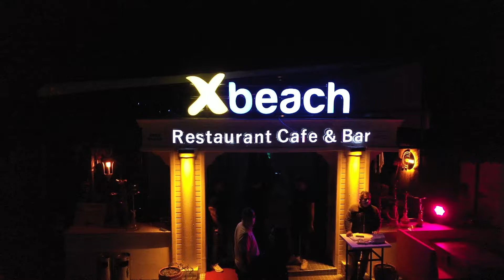X BEACH HALLOWEEN PARTY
Created by: graffiascreativeworkshop
Videography: Mihraç Can Bakıner & Samet Telli
Creative Director: Sevgi Baldan - Kadir Nasreddin